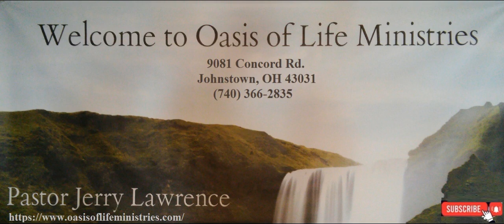God of Creation - Introduction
Growth.  Everything grows.  But how about your spirit-man? How does growth take place there?  Bible talks about desiring the sincere milk of the Word that you may grow thereby.  Like a new-born child, when a person is born again, that person is a babe IN Christ.  The Word talks about 4 aspects of growth:  Baby, Children, Young Men, and Fathers.  These show growth or maturity in the believer.  Paul wanted to teach a church some mature things, but that church wasn't mature enough to receive that level of teaching and was in need to go back to the elementary principles of Christ (Heb. 5:11-14; 6:1-3).
  Growing up is a choice.  Choose to and the Holy Spirit will help you in the hearing and reveal to you ways to accomplish the same.